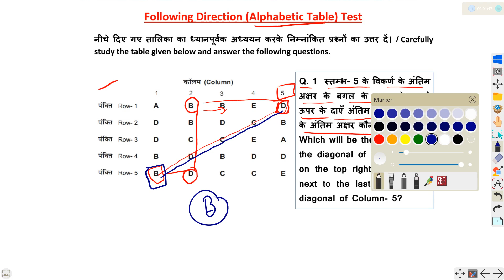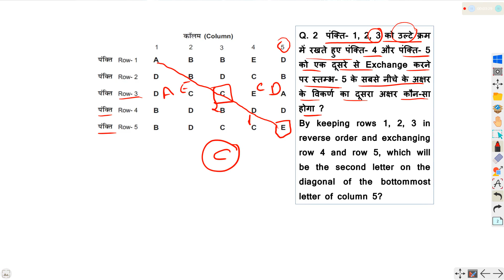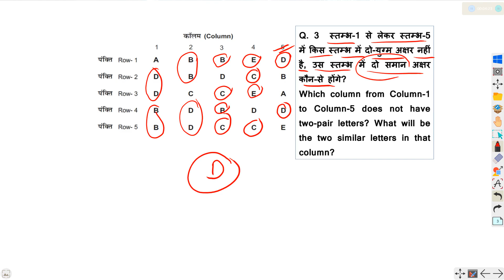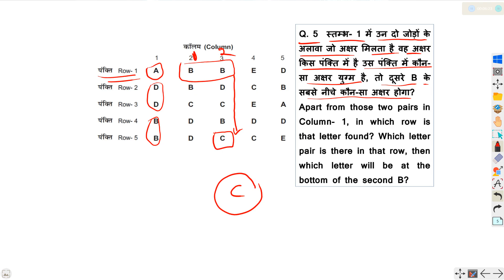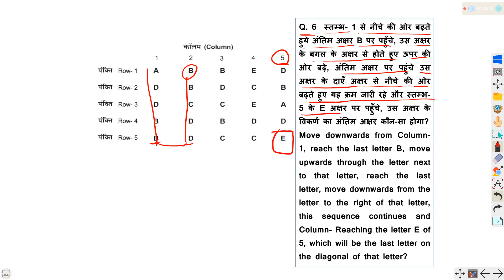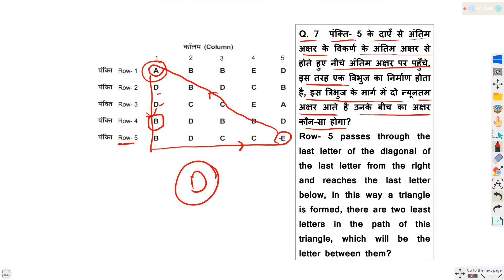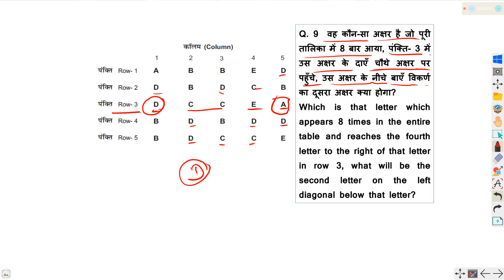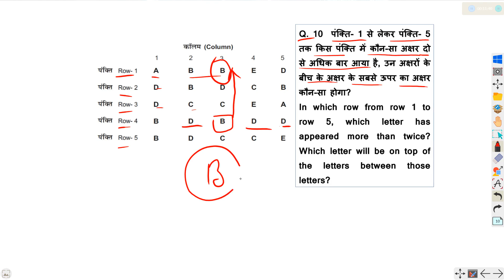Alphabetic Table Test 16 | Following Direction Test | ALP Psycho Test Question Paper Solution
This Test Series helps get your JOB in the mentioned Exams:-
👉RRB ALP
👉RRC GDCE
👉RRC LDCE

👉ALP Psycho Syllabus and Pattern :-

1. Memory_Test : - (05 Types)
(1a.) House_Memory_Test / Building_Memory_Test (Question 12+12=24) (Time 04+04=08M)
(1b.) Picture_Number_Memory_Test / Digit_Memory_Test (Question 21+21=42) (Time 06+06=12M)
(1c.) Track_Memory_Test (Question 12+12=24) (Time 04+04=08M)
(1d.) Picture_to_Picture_Memory_Test / Figure_to_Figure_Memory_Test (Question 20+20=40) (Time 06+06=12M)
(1e.) Object_Memory_Test / Figure_Memory_Test (Question 12+12=24) (Time 05+05=10M)
2. Following_Direction_Test / Row_Column_Test / Table_Test :- (03 Types)
(2a.) Alphabetic_Table_Test (Question 10) (Time 05M)
(2b.) Watch_Test / Clock_Test (Question 10+10=20) (Time 10M)
(2c.) Numeric_Table_Test (Question 10) (Time 05M)
3. Depth_Perception_Test :- (02 Types)
(3a.) Bricks_ Test (Question 10 x 5=50) (Time 05M)
(3b.) Hidden_Cube_Test (Question 50) (Time 10M)
4. Concentration_Test:- (04 Types)
(4a.) Yes_and_No_Test (Question 96) (Time 04M)
(4b.) Find_6_Test (Question 75) (Time 04M)
(4c.) Picture_Placement_Test / Picture_Positioning_Test (Question 36) (Time 04)
(4d.) Find_9_Test (Question 75) (Time 04M)
5. Perceptual_Speed_Test :- (02 Types)
(5a & c.) Similarity_Test (Question 18x4=72) (Time 06M)
(5b.) Same_Figure_Test / Hexagonal_Test (Question 96) (Time 06M)
(5d.) Figure_Order_Test (Question 72) (Time 06M)